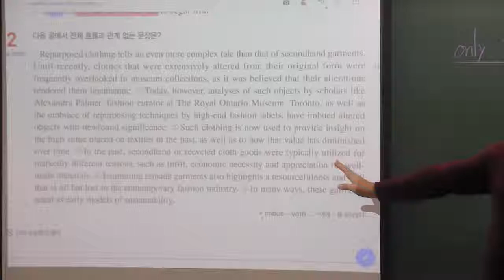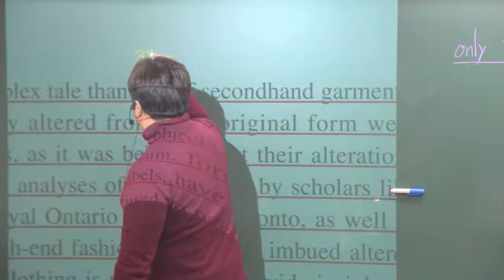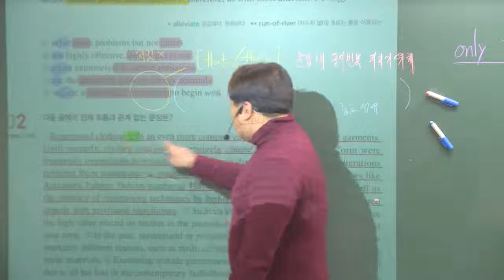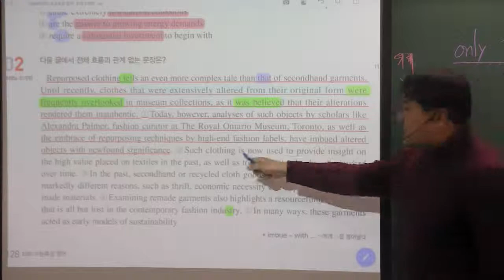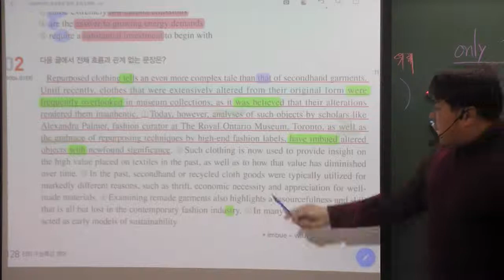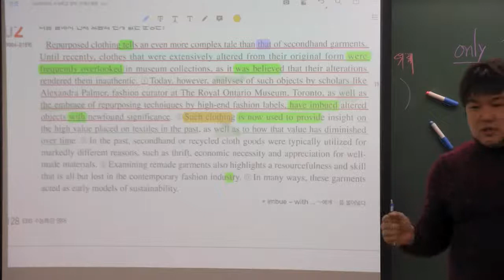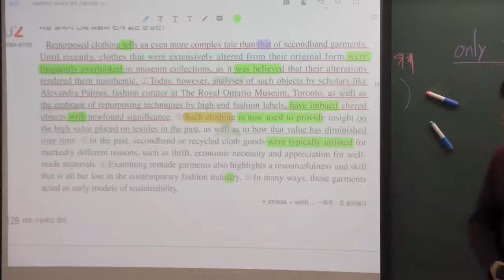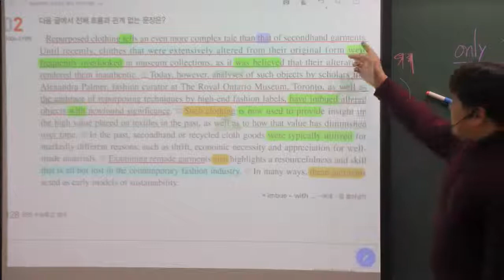수능특강 20강 2번 삼천포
수능대비를 위한 공개 동영상입니다.